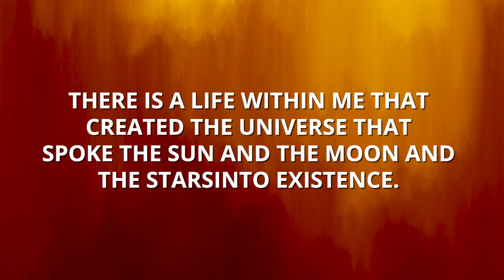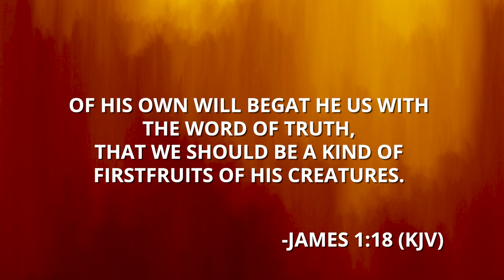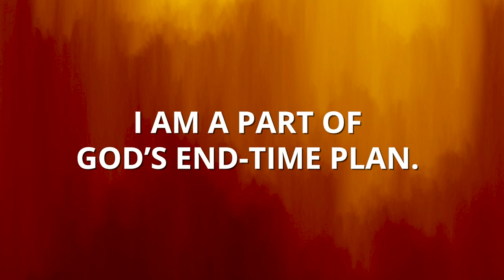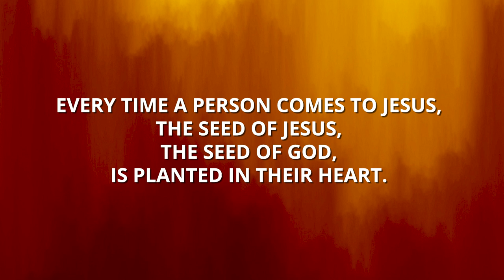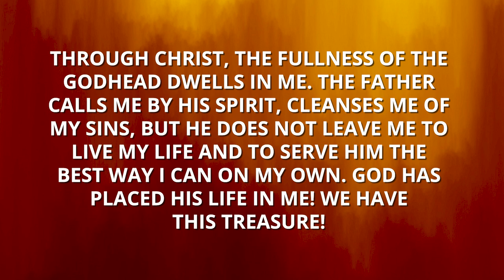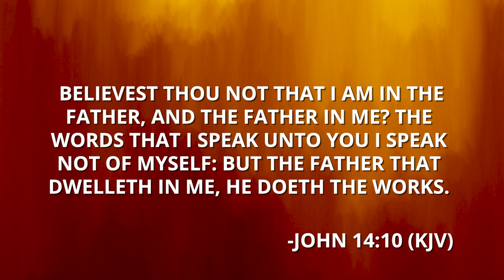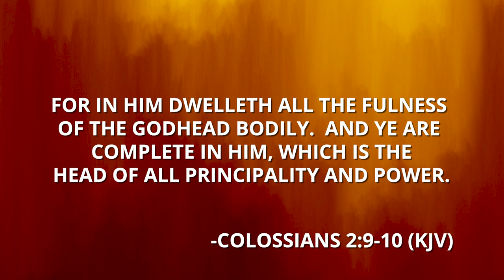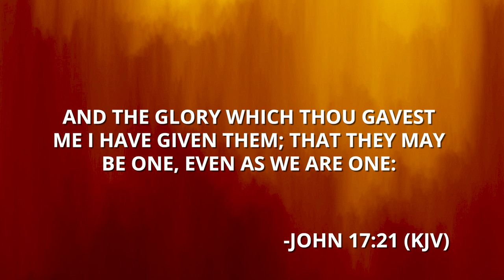The Seed Of God Inside Of You Can Never Fail!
Don't miss the powerful closing DAY FIVE anointing and impartation service of the world-renowned Morris Cerullo Manifested Sons of God School of Ministry course on You Tube and today's powerful message, THE SEED OF GOD INSIDE OF YOU CAN NEVER FAIL!

Thank you for sowing your special MANIFESTED SONS OF GOD end of course offering by calling 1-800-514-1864 or clicking

When you sow a gift of any amount to help sponsor one or more School of Ministry students you will receive the Morris Cerullo's breakthrough best-selling book "PASSING ON THE MANTLE" that will unlock the secret to receiving your double portion mantle. For over seven decades, the mandate upon the life and ministry of Dr. Morris Cerullo from God is, “Take the mantle that I have given to you, and give it to somebody else!”  As a Morris Cerullo's School of Ministry student that is hungry for a double portion anointing, this is a must-read!

Chapters include:
The Father’s Mantle
The Days of Elijah
The Place of Cutting
When The Brook Runs Dry
Into The Crucible
Let The Fire Fall
It’s Beginning To Rain
Coming Out Of The Cave
Where Is The Lord God Of Elijah
Dealing With Opposition
Preparing For The Move Of God
Filling Empty Vessels
How To Raise The Dead
The God Who Provides
Developing Spiritual Vision, and The Prophetic Mantle.